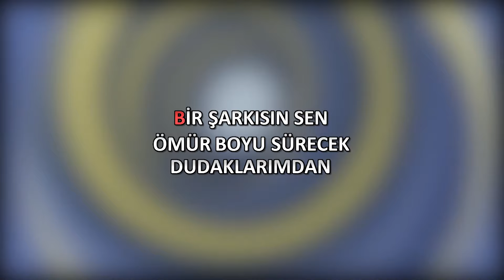Samanyolu (Bir Şarkısın Sen) - Karaoke